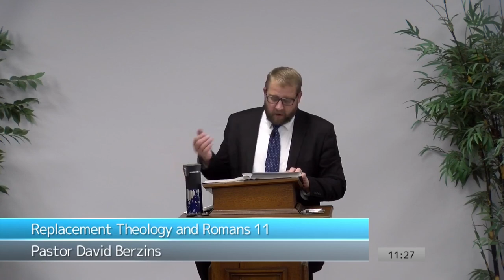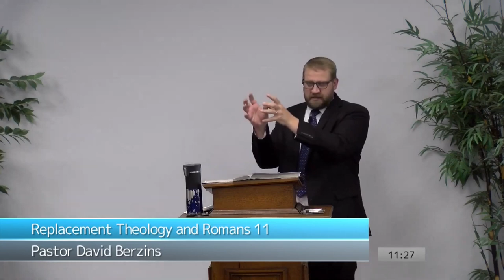New Covenant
Full Sermon
Replacement Theology and Romans 11